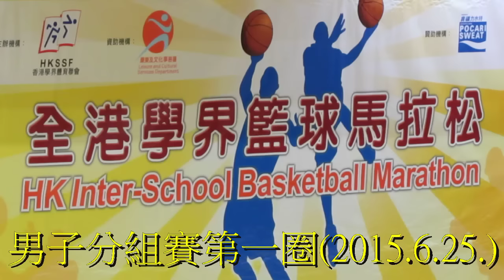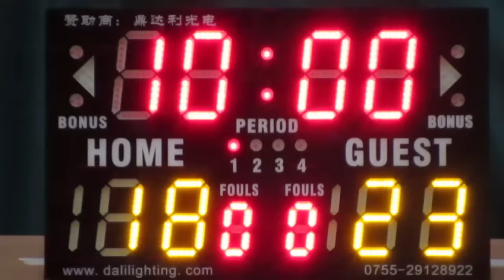黃允畋vs何文田(2015.6.25.學界籃球馬拉松男子分組賽第一圈)精華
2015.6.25.港灣道體育館 13:15 黃允畋(紫) 18:23 何文田(橙)